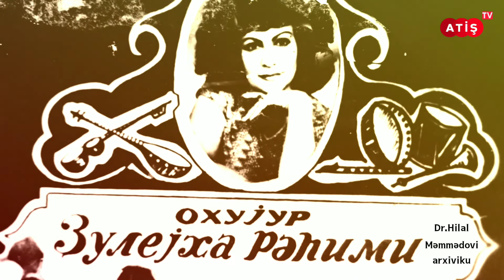Züleyxa Rəhimi - Süsən sünbül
Zəhmət olmasa kanala Abunə olub, paylaşın!